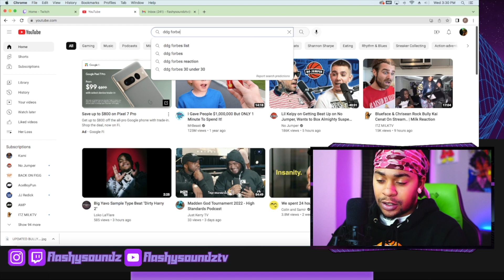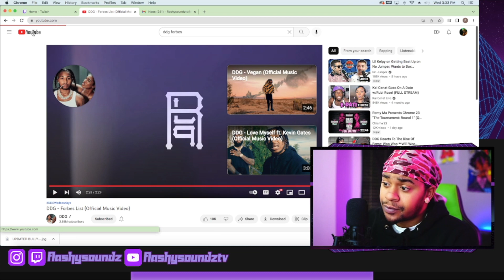DDG - Forbes List (Official Music Video) [reaction]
make sure if you have a twitch you go follow ya boy @flashysoundz ⚡️